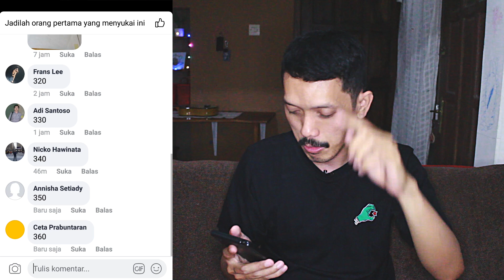PERSAINGAN SENGIT! DI LELANGAN MEMPEREBUTKAN SHF BATMAN JUSTICE LEAGUE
Pepet Teross Jonn, jangan kasih kendor!